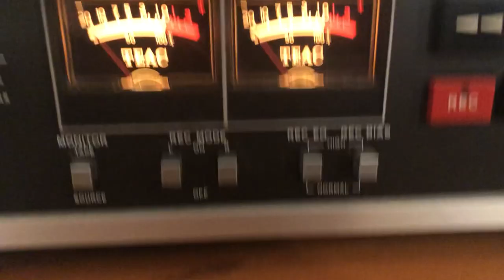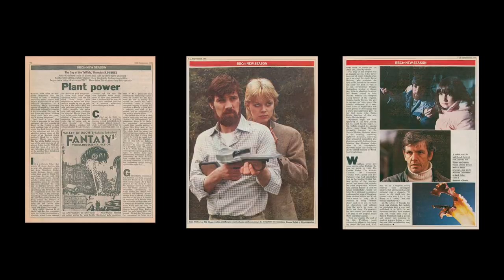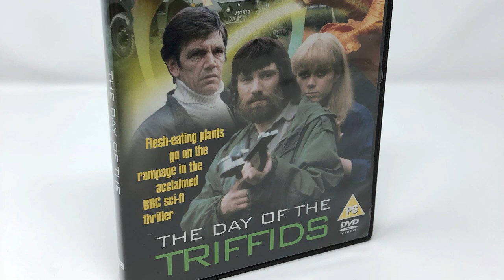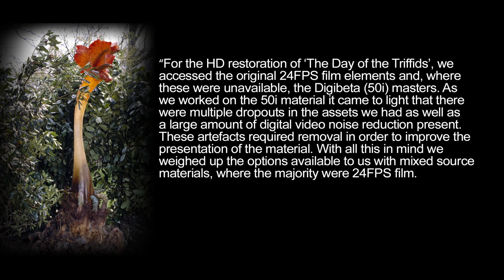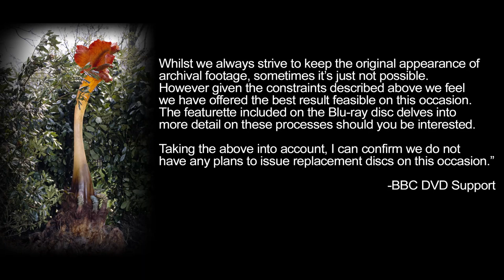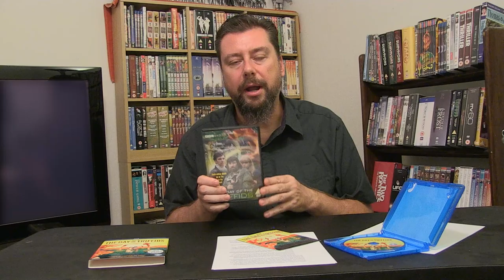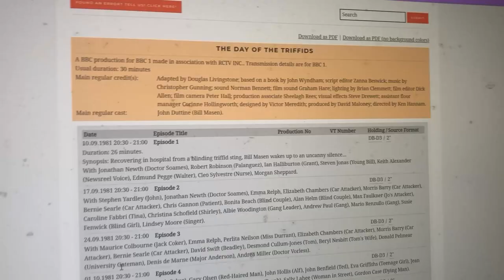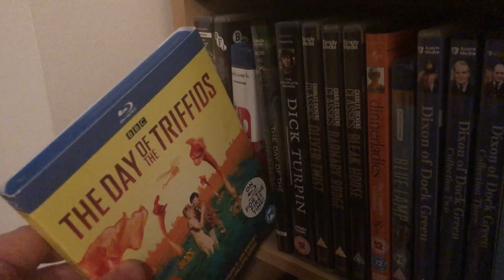From the Archive Ep.5: The Day of the Triffids Blu-ray Review & Comparison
In September of 2020, BBC Studios released the Blu-ray to the 1981 classic series “The Day of the Triffids”. It was nice to know that all the 16mm film inserts still exists for this serial and that they were re-scanned in HD to be put into this release. Though there are problems with this release that are explained throughout the video. This video is a review of the new Blu-ray release as well as a comparison between it and the 2005 DVD release of the title.